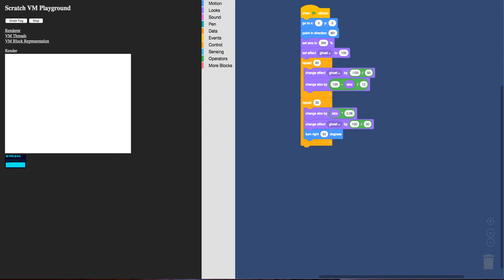Scratch 3.0 is fun